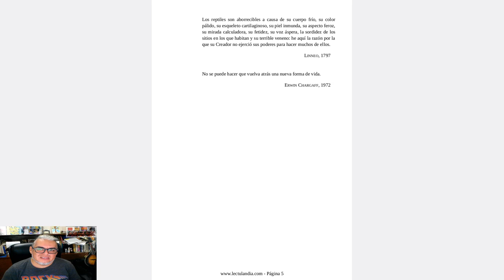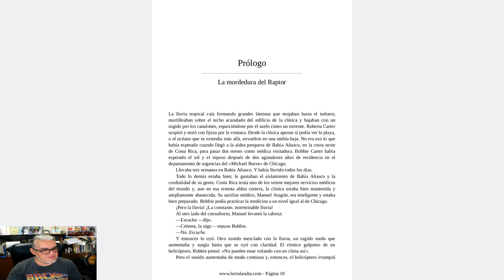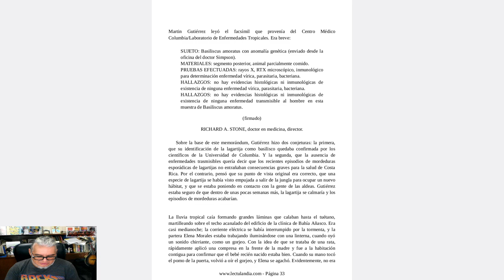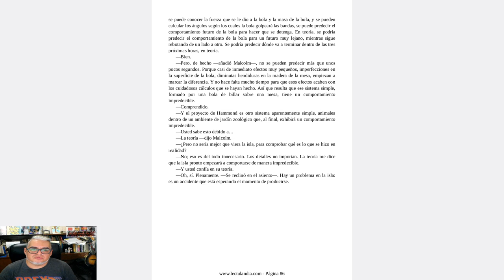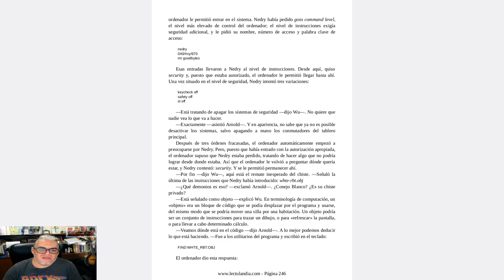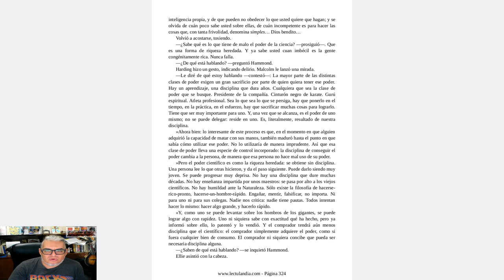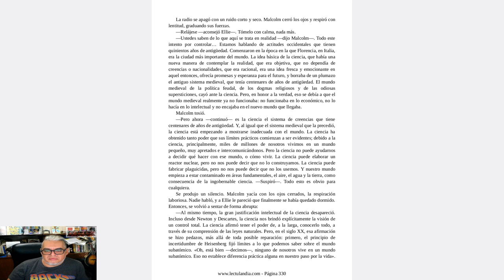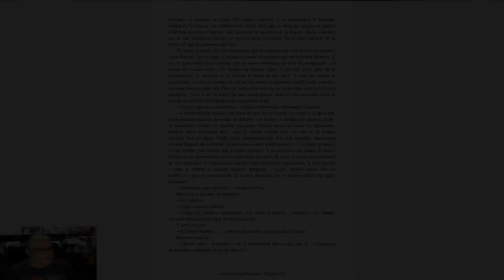Pásame un libro 2.7 Parque Jurásico